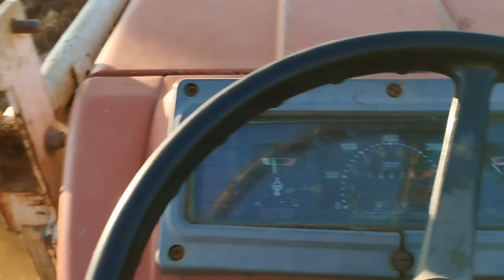estirpatura per il nuovo vigneto